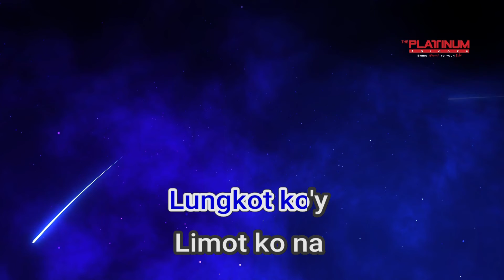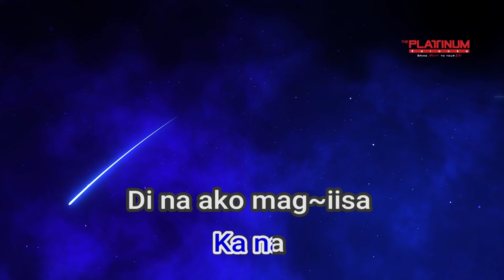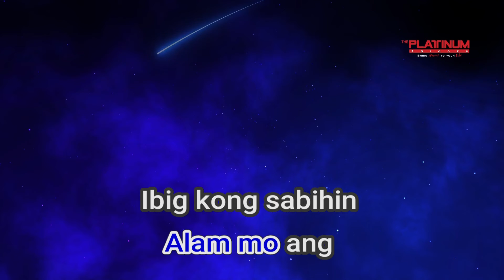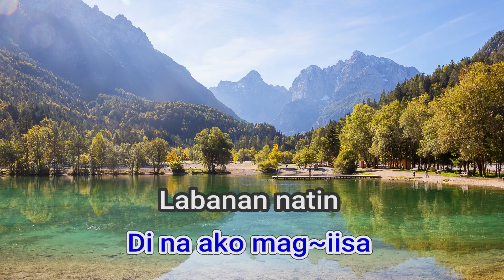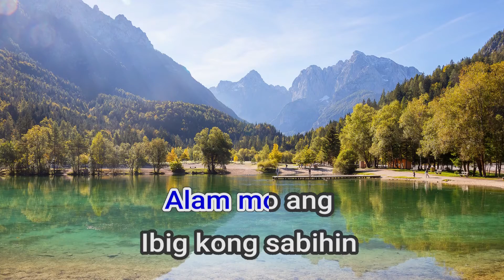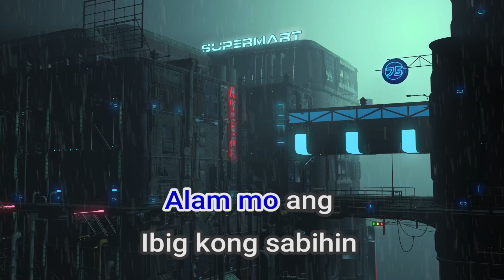05009 Labanan Natin Ang Tukso J Brothers